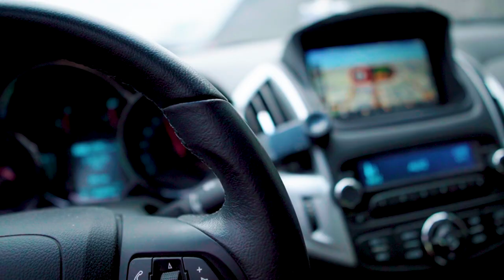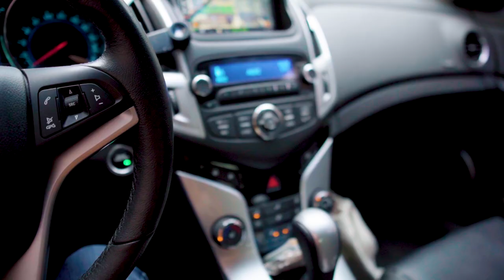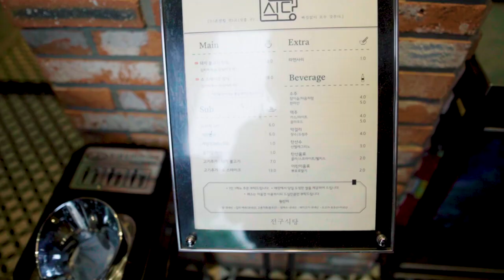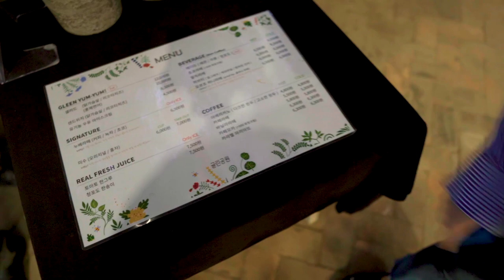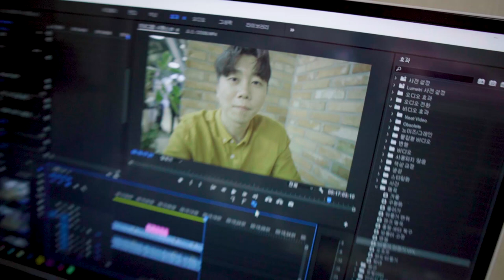👫 [VLOG] 소니 a6400 + 시그마 C 16mm F1.4 DC DN 으로 하루 일상 담아봤습니다 | 브이로그 손떨방 전구식당 글린공원 카페 📷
소니 a6400, 시그마 C 16mm F1.4 DC DN 렌즈, 고릴라포드5k 세트로 하루 일상을 기록해봤습니다.
뭔가 엄청 부끄럽지만 얼굴에 철판깔고 사람이 많던 적던 유튜버인척 (아, 나 유튜버 맞는데..) 촬영해봤습니다.
열심히 검색, 또 검색해서 맛집과 좋은 카페를 발견했습니다 ㅎㅅㅎ

* 세기피앤씨에서 무상으로 제품을 대여받았습니다.